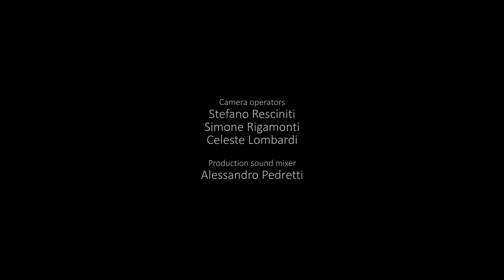Overshoot Day. performance by Nicola Fornoni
Overshoot day. a performance by Nicola

with naked chest in a marble quarry I hold a glass of water that is attached to the mouth without detaching it.

video directed Stefano Resciniti
assistants camera Simone Rigamonti and Celeste Lombardi
sound designer Alessandro Pedretti.

editing by Stefano Resciniti
post production by Celeste Lombardi